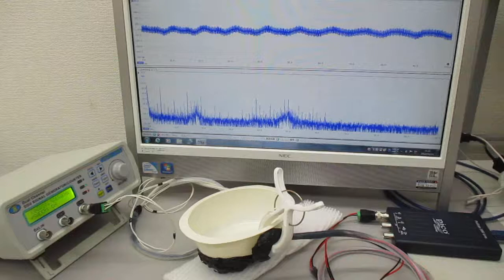非線形発振制御による表面弾性波の音圧測定実験（超音波システム研究所）